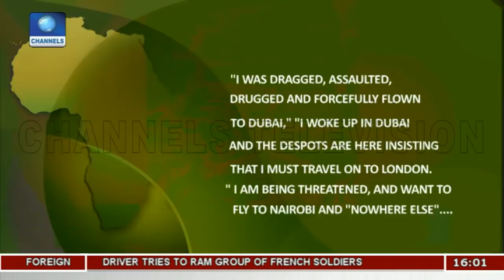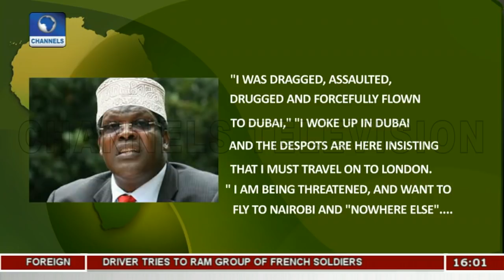Kenyan Opposition Figure, Miguna Deported Again |Network Africa